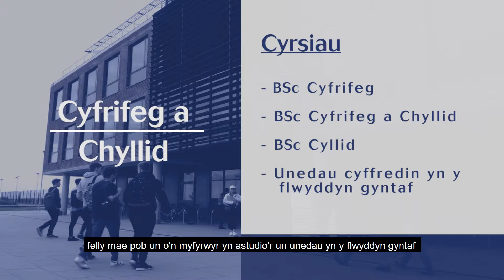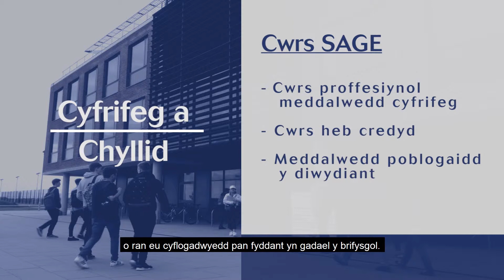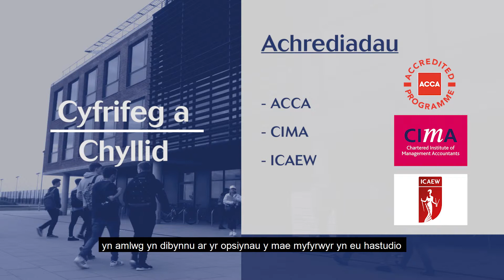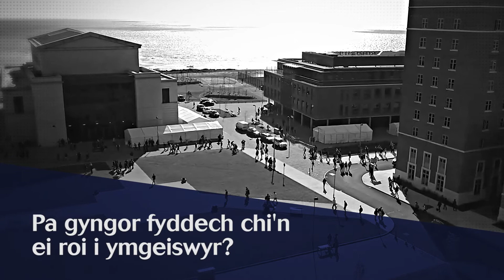Marketing Course Videos Welsh Sarah